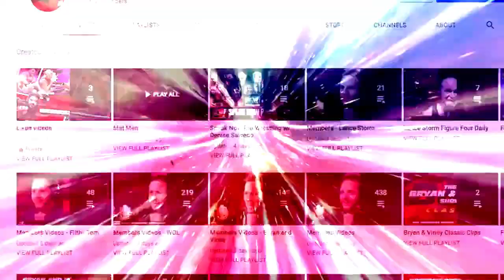Bryan sounds off on the Joe Gacy angle on NXT: Wrestling Observer Live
Bryan shares his thoughts on the Joe Gacy/Bron Breakker angle that took place on Tuesday's NXT. [April 20, 2022]